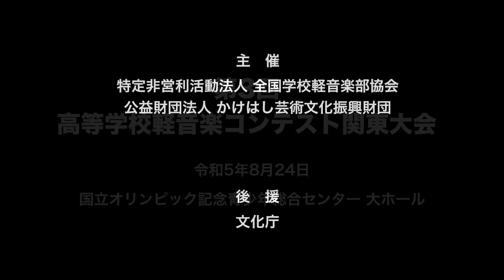STΛYN／神奈川県立厚木高等学校（演奏曲：タイムマシン／オリジナル曲）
【バンド紹介】私たちSTΛYNは男子3人、女子2人のミックスバンドです。目の前の人たちを笑顔にするような音楽を届けられるバンドを目指して結成し、高校に入学してから現在に至るまで、毎日練習に励んできました。

【部活動紹介】神奈川県立厚木高等学校の軽音楽部は53名で、週5日活動しています。過去に全国大会へ出場経験のあるバンドや全国大会で優勝したバンドもあり、日々精力的に活動しています。普段はオリジナル曲の制作や他校との合同ライブ、大会に向けての練習をしています。また、各バンドで目標を設定し、その目標に向けて練習すること、そして、部全体としては周囲の人に応援されるような集団になるために考え、行動することをモットーにしています。

大会名：第3回 高等学校軽音楽コンテスト関東大会
会　場：国立オリンピック記念青少年総合センター（大ホール）
開催日：2023年8月24日（木）